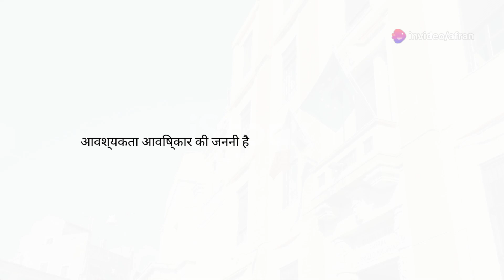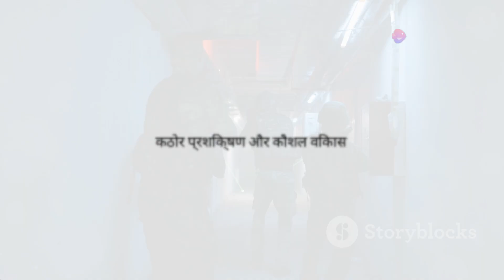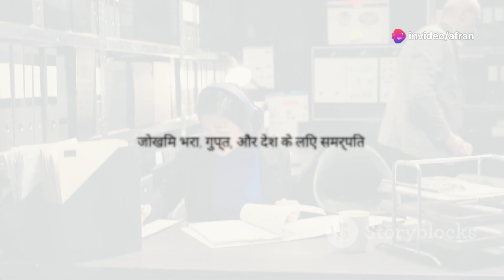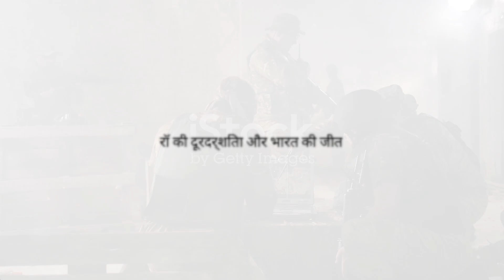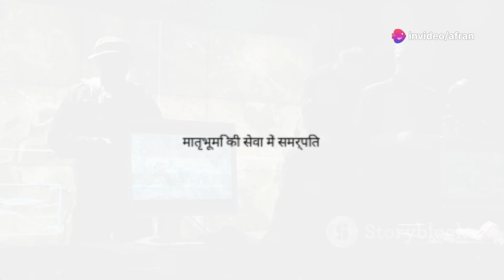भारत की गुप्तचर एजेंसी 'रॉ' का रहस्यमयी कामकाज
ভারতের গুপ্তচর সংস্থা 'র' যেভাবে কাজ করে.